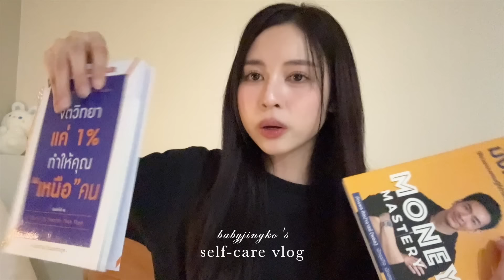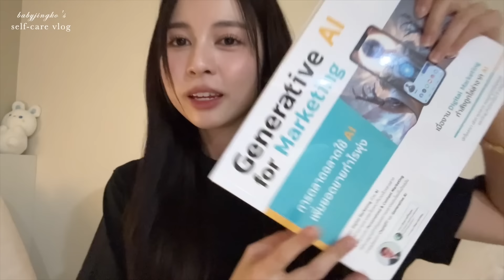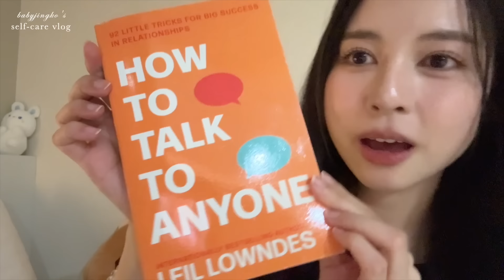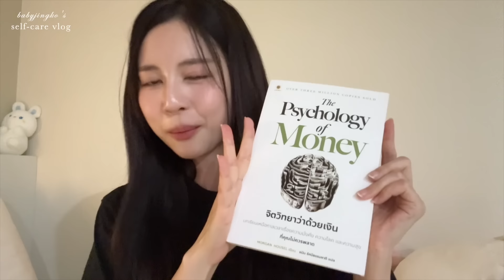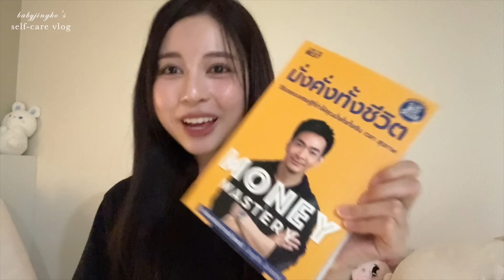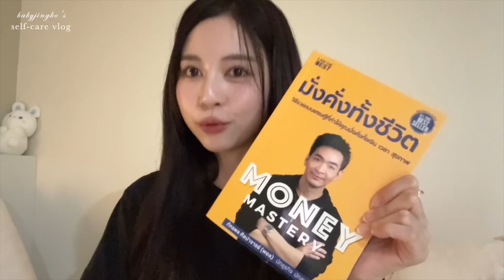🪞 self-care vlog. ฮาวทูดูแลตัวเอง/รีวิวหนังสือที่อ่าน/อาหารเสริมผมสวย นอนหลับ | Babyjingko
การลงทุนที่คุ้มที่สุดคือลงทุนกับตัวเองคับ!
SKINCARE ITEM

Pond’s
Bright Miracle Serum

d’Alba
White Truffle Waterfull Essence Sun Cream

MAKEUP ITEM

CLIO
Kill Cover Founwear Cushion All New
2.5 Ivory

CANMAKE
Marshmallow Finish Powder Abloom
03 Plumeria Wreath

FLOWERKNOWS
Chocolate Wonder-Shop
Highlighter & Contour

ETUDE HOUSE
Drawing Eyes Coloring Browcara
05 Ash Brown

COSLUXE
Slimbrow Pencil
Smoke

rom&nd
Better Than Cheek
N02 Vine Nude

dasique
Shadow Palette
23 Summer Coral

SUPERMOM
Eyelash Curler

CLIO
Kill Lash Superproof Mascara
Sleek Volume

WAKEMAKE
Water Blurring Fixing Tint
09 Red Check Out

rom&nd
Glasting Color Gloss
02 Nutty Vague

DIOR BEAUTY
Backstage Glow Face Palette
004 Rosegold

CUTE PRESS
Mineral Facial Mist
Refreshing

📚 จิตวิทยาแค่ 1% ทำให้คุณเหนือคน